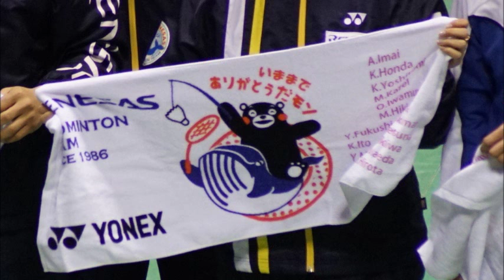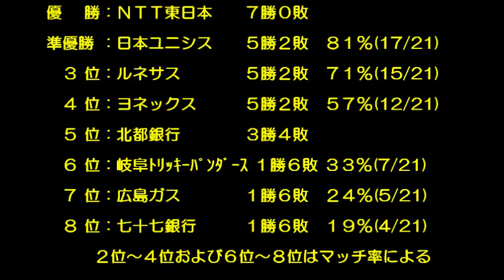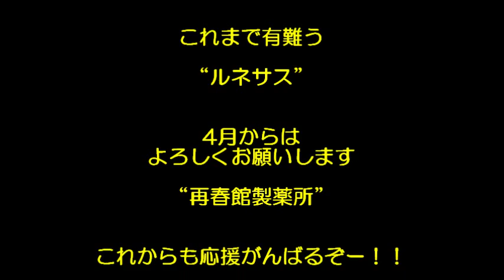ルネサス バドミントン部最後の日本リーグ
2014/12/28　バドミントン　ルネサス最後の日本リーグ最終戦
　　＠代々木第２体育館
入場から表彰式のビデオ・写真を動画にまとめたもの。試合動画は別でアップ済みです。